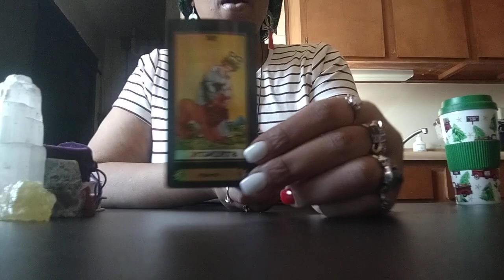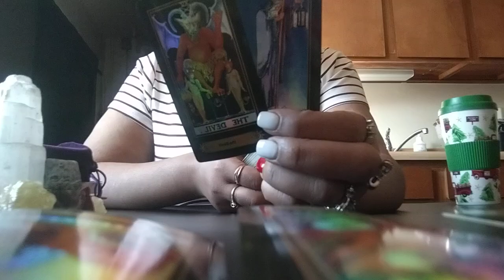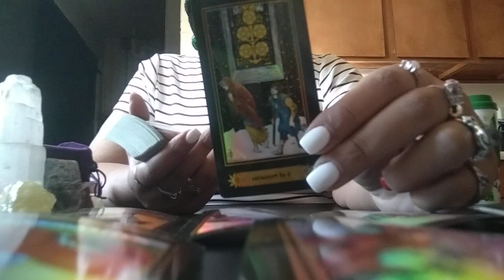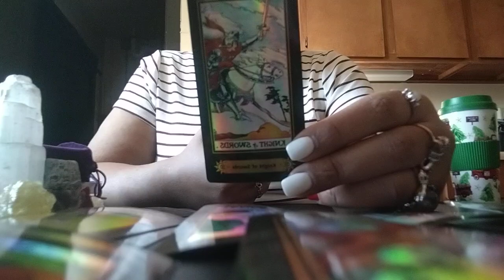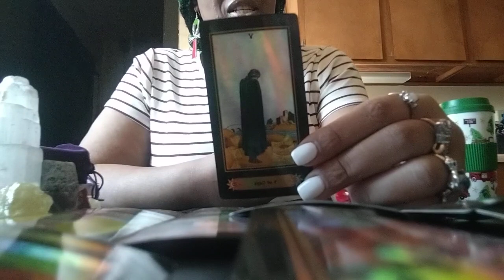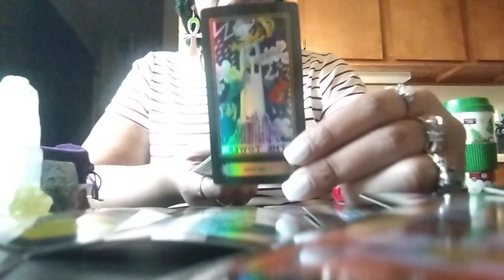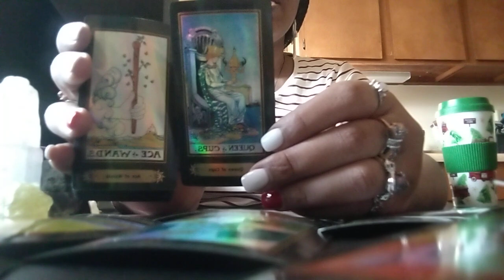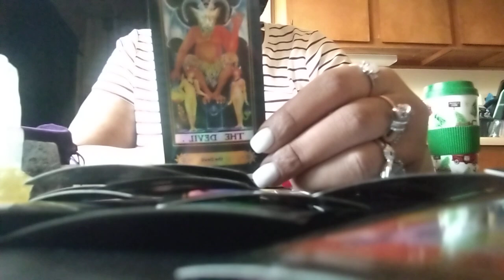LEO♌Whatever Was🤫Meant To Kill You Only Made You💪They Only Kept Themselves Stuck Under Judgement 🤦